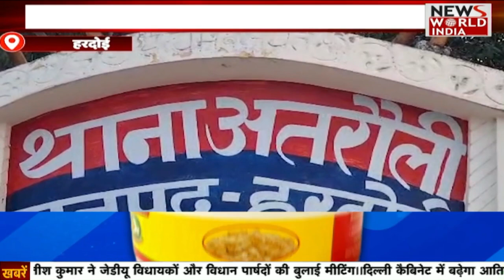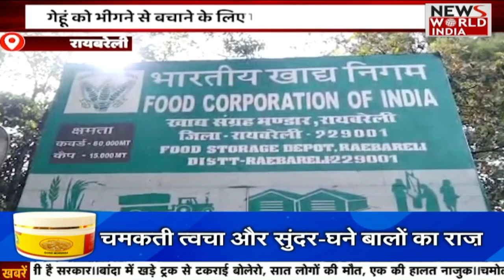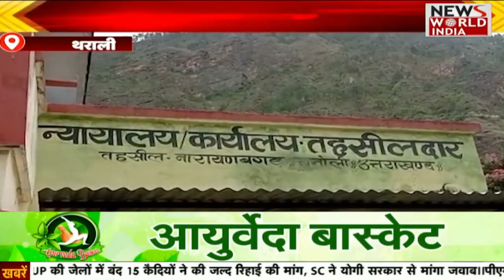हिंदी समाचार बुलेटिन | Latest News | Hindi News Bulletin